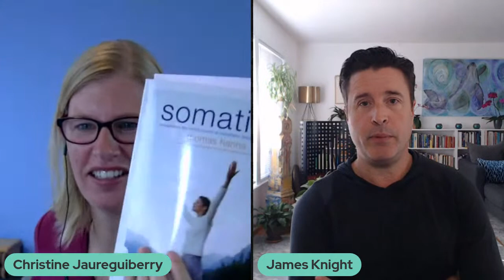Neuroscience of Hanna Somatics - Interview with James Knight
Back Chat episode 40

Live interview with James Knight 28th April

ABOUT JAMES KNIGHT:

James is a Yoga Teacher, Certified Hanna Somatic Educator, and Integrative Therapist. His passion is to inspire and encourage others to live a fulfilling life of physical, emotional and spiritual freedom.

From his combined experience as a lifelong yogi, intuitive bodyworker, body-oriented psychotherapist, movement educator and author, James founded a method of integrating what he discovered to be the most progressive, life-enhancing techniques into an embodied practice of mindful movement. Gentle Somatic Yoga® (GSY) was born out of years of exploring means of connecting with the deepest aspects of himself.

MOVE WITH SCOLIOSIS RESOURCES
Not sure where to start your practice?
Take the FREE Scoliosis Warrior Quiz to receive your video recommendations

Are you looking for support, being part of a community and a consistent Yoga for Scoliosis practice?

Looking for more individual advice and support?
Schedule your 1:1 session via zoom to create your personal practice plan
CONNECT WITH CHRISTINE:

⭐We are not a medical organisation and cannot (and do not) give you medical advice or diagnosis
⭐ If you are unsure of your curve pattern then make sure to get a proper diagnosis from your doctor.
💜 Yoga for Scoliosis is an individual practice so if you have any concerns or are not quite sure if these poses are right for you find a qualified Yoga for Scoliosis teacher or feel free to get in touch for a 1:1 consultation on
Christine Jaureguiberry is a qualified Yoga and Pilates teacher helping those with scoliosis practise safely and tailored to their bodies. Get the best scoliosis exercises workouts and yoga poses to manage back pain and move well now and in the long term future.